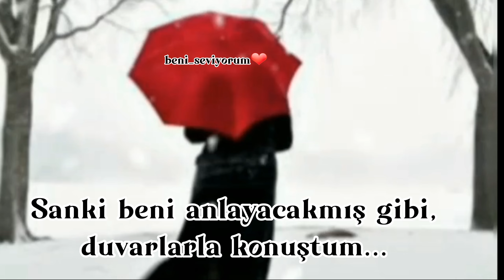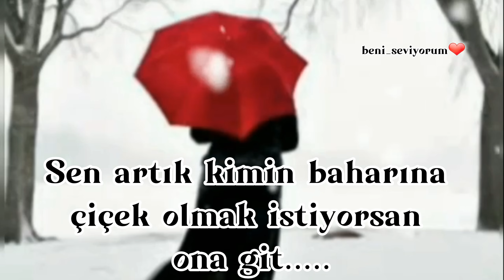Benim bahçem, bir daha 🌺 çiçek 🌺 açmaz sana ....😔😔😔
Bu videonun üzerinde değişiklik yapılarak özellikle kanal ismi kapatılarak başka bir kanalda paylaşılması yasaktır... Aksi takdirde kanalınızın ceza almasına veya kalıcı olarak feshedilmesine yol açabilecek yasal hakları mevcuttur.
Bilgilerinize@BENİ_SEVİYORUMsss